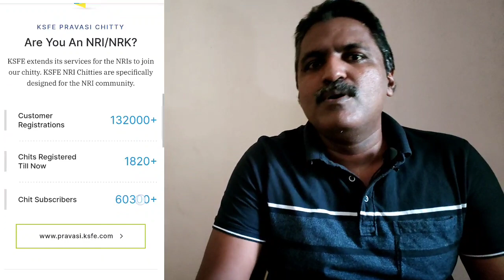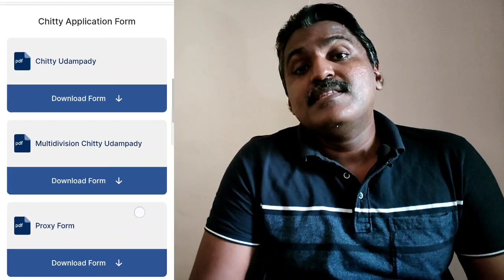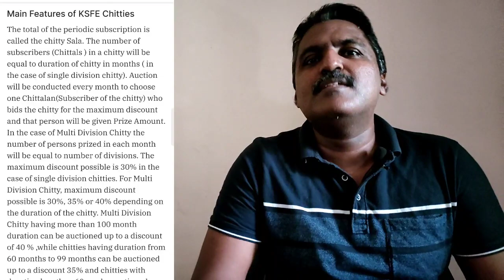EASY way to get money from KSFE ചിട്ടി വിളിക്കാതെ പണം ലഭിച്ചാലോ?